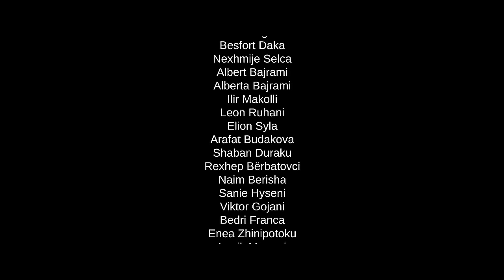Rrugët - Episodi 5 | Halil Budakova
Skenari: Ardian Jasiqi & Alban Makolli
Regjia: Merita & Halil Budakova
Konsulent regjie: Faik Gashi
Drejtor i fotografisë: Dardan Sadiku
Kameramanë: Isa Haziri, Shkumbin Loku & Fat Shehu
Montazh: Gëzim Hazrollaj
Zëri: Valon Morina
Muzika: Gëzim Hazrollaj
Kostumet: Elsa Mulaj
Grimi: Flori Hasani & Dafina Azemi
Interpretojnë: Halil Budakova, Merita Budakova, Vilson Spaqi, Sevdai Radogoshi
Producent: SB Film Kosova, Vilson Spaqi, Blin Budakova & Ujkan Hajdari